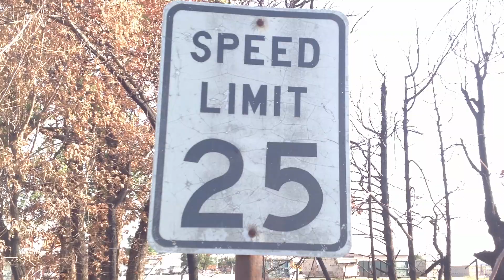Scary track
Video for track